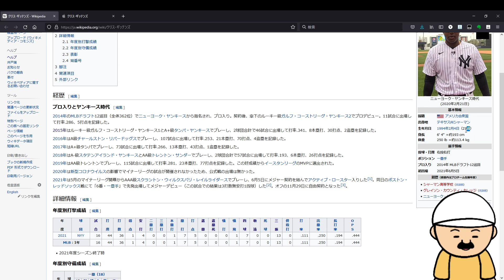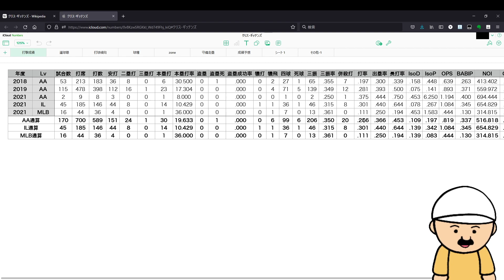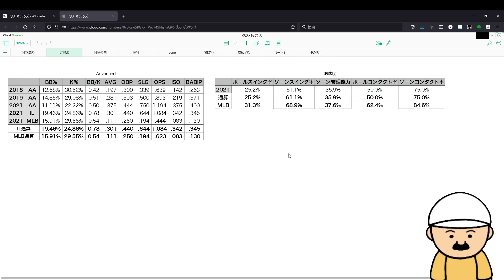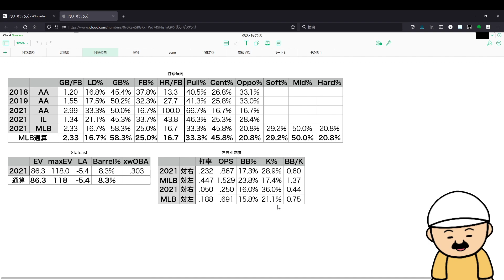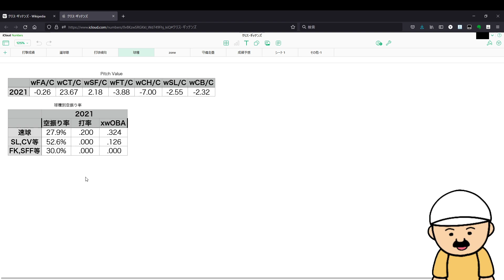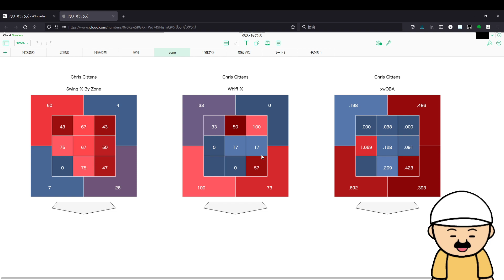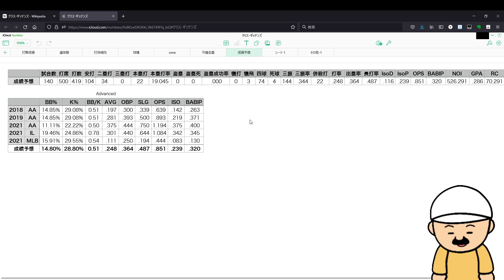【楽天獲得大詰め】新外国人クリス・ギッテンズのプレーを分析！成績予想